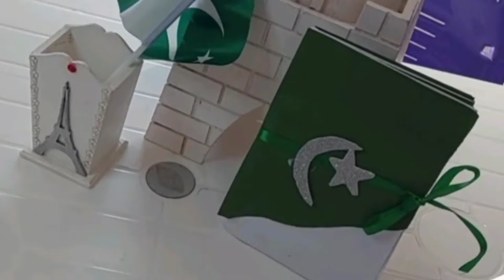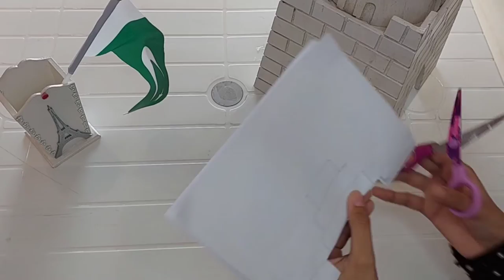Independence day Card🇵🇰💚